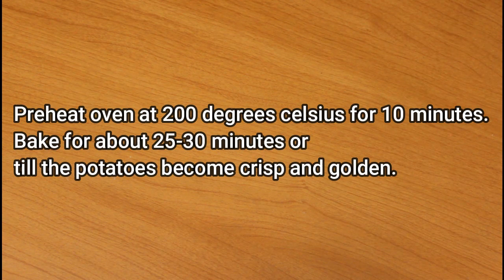How to make baked potato wedges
Easy and tasty baked potatoes wedge.

Ingredients:
3 potatoes
3/4 tbsp pasta mix
1 tbsp rice flour
2 tbsp oil
1/2 tsp pepper powder
1/2 tsp ginger garlic paste
1/2 tsp of salt